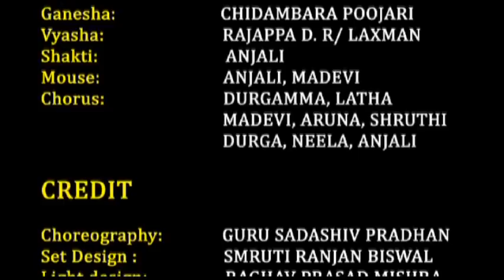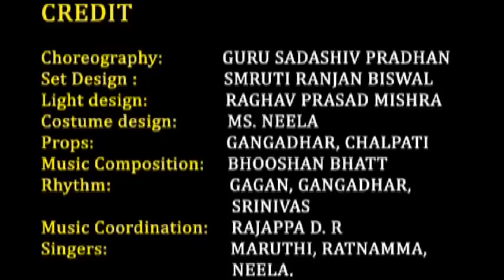Aadima Play : Matte Ekalavya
Direction: Satyabrata Rout

Playwright: Kuldeep Kunal (Hindi Script)

Produced, Devised and Facilitated at Aadima, Kolar by Kotiganahalli Ramaiah

Adaptation: Bhagyalakshmi and Kotiganahalli Ramaiah

Song Lyrics: Kotiganahalli Ramaiah

Cast:

Ekalavya: Dingri Naresh

Drona: Lakshman K.P.

Arjuna: M.D. Mahantesh

Ganesh: Chidambara Poojari

Vyasa: Yeshwanth

Shakti: Anjali

Chorus (Shakti and Mice): Durgamma, Latha, Madevi, Aruna, Shruthi, Neela and Anjali

Music: Bhooshan Bhatt, Gagan, Gangadhara R., M.D. Mahantesh, Ratnamma, Maruthi, Rajappa, Neela and Narayanswamy

Backstage: Nevil, Durga

Choreography: Guru Sadashiv Pradhan

Set Design: Smruti Ranjan Biswal

Light Design: Raghav Prasad Mishra

Costume Design: Neela

Props: Gangadhara, Chalapathi

Production Controller: Mohit